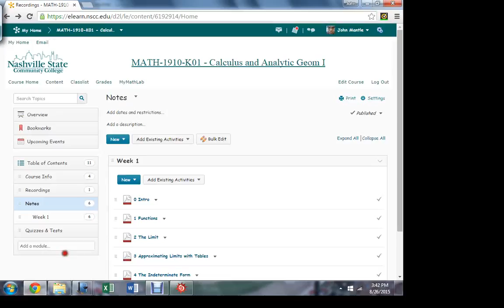MATH 1910 8 26 1 The Limit Cont